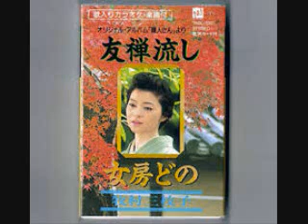友禅流し 牧村三枝子 ＊カバー曲 有馬敏子